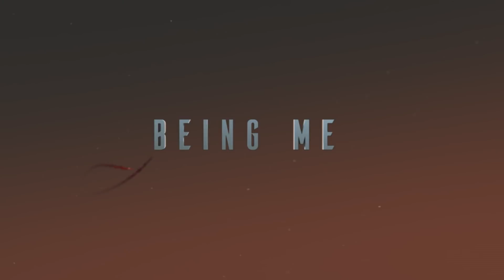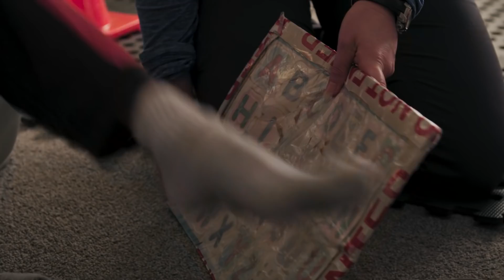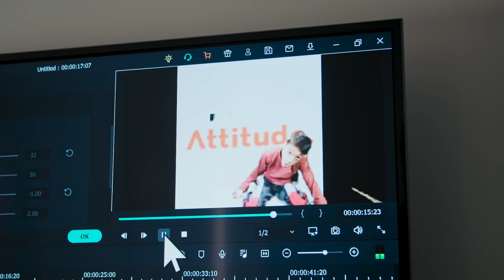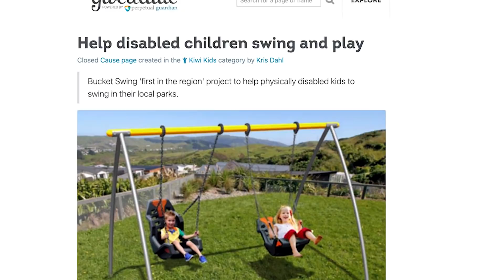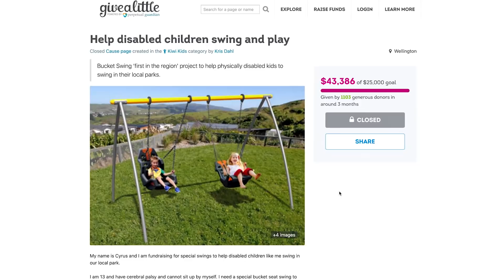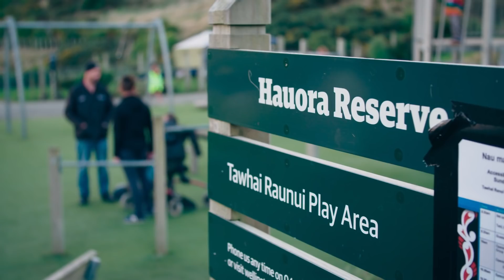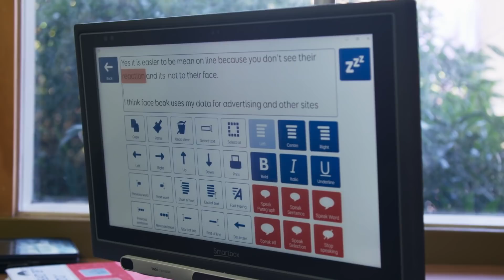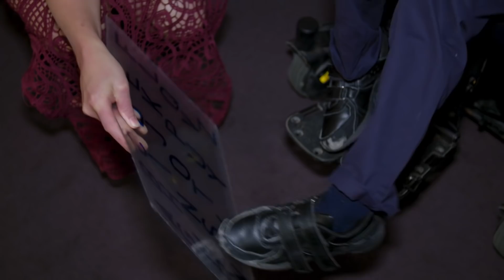Kid with Cerebral Palsy Fundraises for Accessible Swing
Cyrus Dahl never liked playgrounds, because there weren’t any swings or rides kids like him with cerebral palsy could play on. When Cyrus saw an accessible swing in another town he decided his home city of Wellington needed one. The problem was the council said there was no money to buy one. But Cyrus is a clever, resourceful kid. While his cerebral palsy means he needs a lot of help with day to day life, especially from his mum Kris, he is whizz with technology. He uses a large foot controlled mouse to compose emails, go on the internet and even edit his own homemade movies. When it came to fundraising, Cyrus wanted to go for the big money, so he arranged nationwide publicity to raise funds. This led to the fundraiser exceeding all targets and led to him winning a Welly Award for philanthropy, even though Cyrus admits he didn’t even know what philanthropy meant until he was nominated.

Made with the support on NZ On Air.